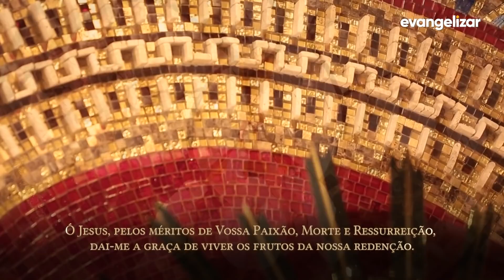3º dia - Novena Jesus das Santas Chagas | Padre Reginaldo Manzotti